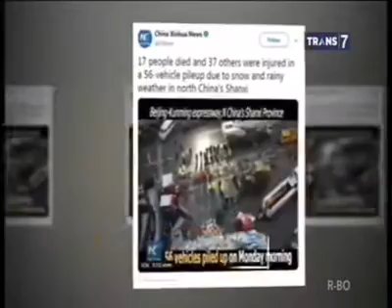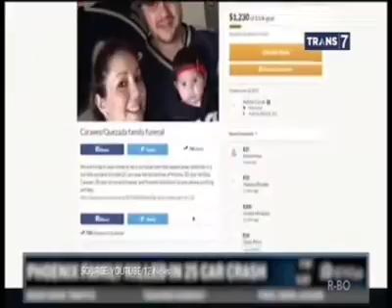NYAWA MELAYANG DI KECELAKAAN BERUNTUN |On The Spot ( 09/09/19 )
On The Spot  Trans7
Sen 9 Sep 2019